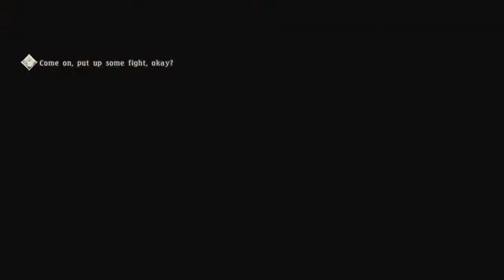Tales of Berseria Co op Walkthrough - Part 52 - Trap in a Happy Dream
Welcome to our Co-op Let's Play Walkthrough of Tales of Berseria.

Plot: Berseria will mainly take place in the Holy Midgand Empire, a powerful country that rules over this world's archipelago of a continent. The game's world is shared with Tales of Zestiria, although the events will occur in the distant past of Zestiria. There are countless numbers of islands around, and Midgand's rule crosses even the seas. Areas of land and islands in the game are divided into "territories." Along with humans, one of the other main races is the Malakim (singular: Malak), supernatural spirits who are now used by humans as slaves to utilize their magical abilities after being made visible to even normal humans due to the incident 3 years prior to Velvet's escape from her prison. Throughout the empire, a disease known as Daemonblight causes those infected to lose their humanity and sense of rationality and transform into monsters known as Daemons, who pose a threat to the world. Along with the rulers of the Holy Midgand Empire exists a theocratic order known as the Abbey, who are of great political and religious importance and are influential in imperial affairs. The Exorcists, soldiers from the Abbey, are tasked with purging the world of Daemons and bringing peace and are willing to go to extremes to reach their goal. The game's story also tells of a savior who would bring peace to the world.

~ Developer: Bandai Namco Studios
~ Publisher: Bandai Namco Entertainment
~ Director: Yoshimasa Tanaka
~ Producer: Yasuhiro Fukaya
~ Designer: Tatsuro Udo
~ Artists: Mutsumi Inomata, Kōsuke Fujishima, Minoru Iwamoto, Daigo Okumura
~ Writer: Naoki Yamamoto
~ Composer: Motoi Sakuraba
~ Series: Tales
~ Platforms:  PlayStation 3, PlayStation 4, Microsoft Windows
~ Release dates
PS3
JP: August 18, 2016
PS4
NA: January 24, 2017
EU: January 27, 2017
Microsoft Windows
WW: January 27, 2017
~ Genre: Role-playing